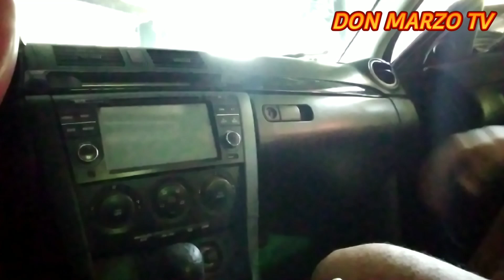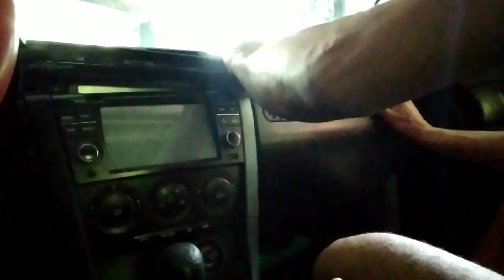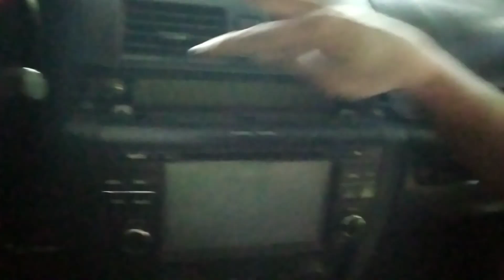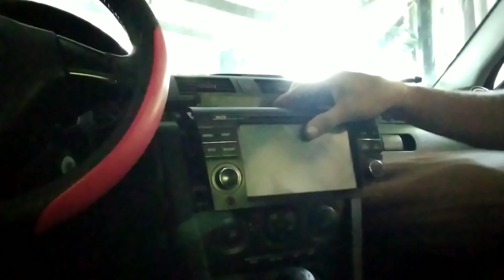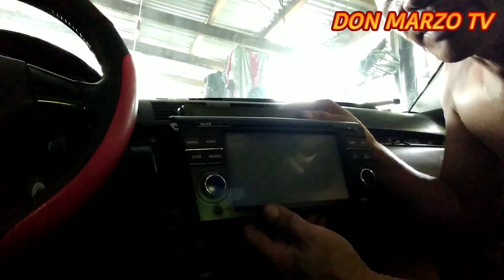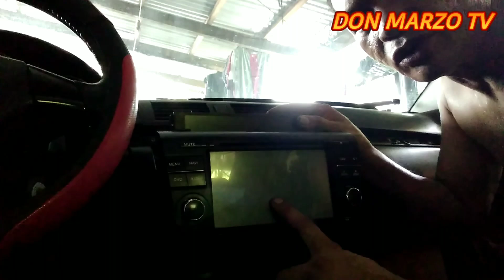HOW TO REMOVE THE STEREO DOUBLE DIN OF MAZDA 3 MODEL 2006 || DON MARZO TV